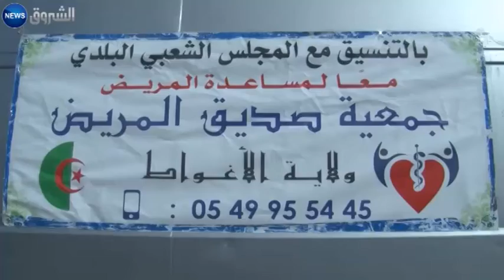الأغواط: جمعية صديق المريض تطلق حملة تبرعات لفائدة المرضى